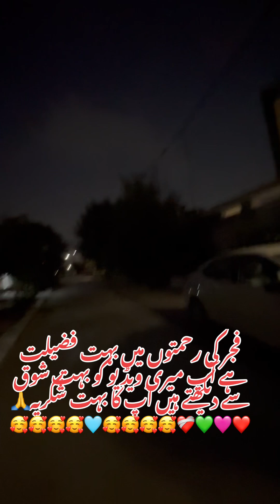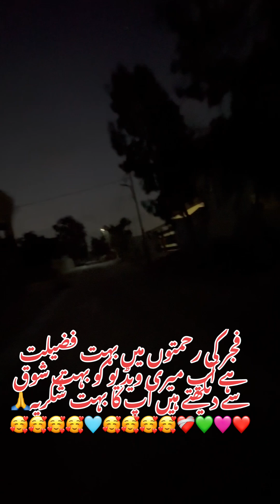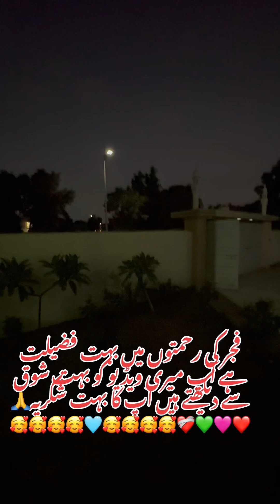جو لوگ فجر میں اُٹتھتے ہیں وہ کبھی کسی پریشانی کا شکار نہی ہوتے🙏🙏📖🧎‍♀️🧎‍♀️📖🧎‍♀️📖🧎‍♀️📖🧎‍♀️📖🧎‍♀️📖🩷